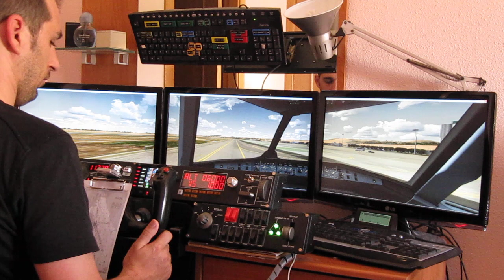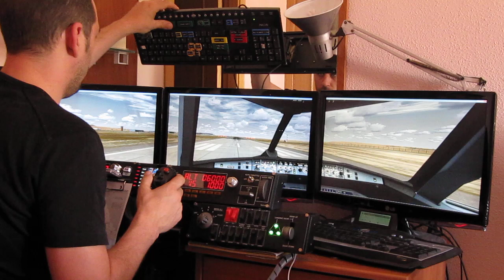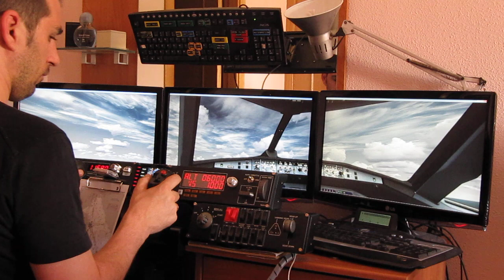Home Cockpit fsx **Take Off LEAL Airbus 321**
saitek home cockpit systems, flying an Iberia A321.